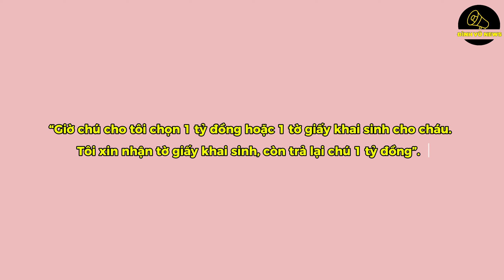ĐI LÀM NGHỀ TRÔNG TRẺ NHƯNG NGƯỜI PHỤ NỮ KHÔNG NGỜ ĐƯỢC RẰNG ...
“Giờ chú cho tôi chọn 1 tỷ đồng hoặc 1 tờ giấy khai sinh cho cháu. Tôi xin nhận tờ giấy khai sinh, còn trả lại chú 1 tỷ đồng”.

ĐÌNH VŨ PHÂN PHỐI MŨ BẢO HIỂM HJC, LS2, YOHE, ROC, EGO, BULLDOG CHÍNH HÃNG. Mn ai có nhu cầu, vui lòng tham khảo tại: